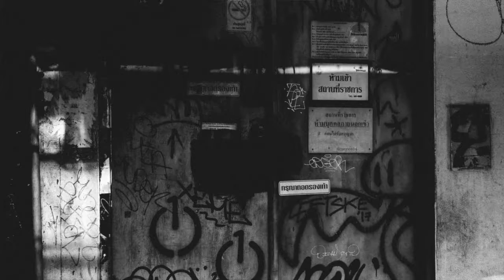Thailand Day 22: Multiple Choice Thrillers, Jello Smoothies, and Soft-Shell Crab